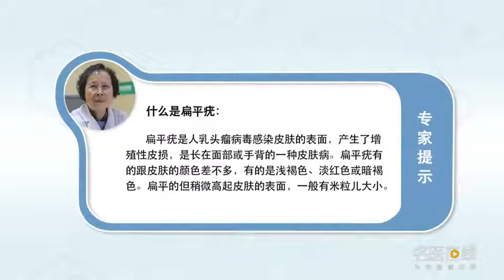什么是扁平疣 李民英 北京华医中西医结合皮肤病医院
扁平疣是人乳头瘤病毒感染皮肤表面，产生了增殖性的皮损。扁平疣是一种好发于面部的一种皮肤病，也可以发生在手背，它主要是由病毒引起的，即人乳头瘤病毒寄生在面部和手背的皮肤上就可以产生扁平疣，其呈淡褐色、暗红色或淡红色，或者是跟皮肤一样的颜色，形态如小米儿、瓜子、绿豆大小，稍微高于皮肤表面。

What is verruca plana
Verruca plana is the surface of human papillomavirus infected skin, It produces proliferative skin lesions. Verruca plana is a kind of skin disease that occurs frequently on the face, It can also happen on the back of the hand, It's mainly caused by viruses, That is to say, human papillomavirus can produce verruca plana on the skin of the face and the back of the hand, It is light brown, dark red or light red, Or the same color as the skin, The shape is the size of millet, melon seeds and mung beans, Slightly higher than the surface of the skin.